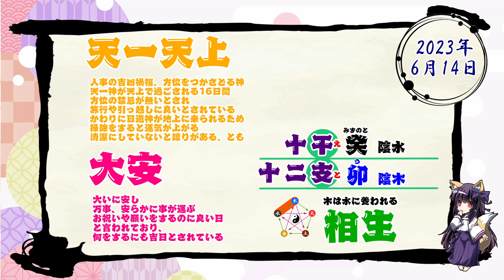【今日の運気】六曜と陰陽五行 +雑節とか 2023/6/14